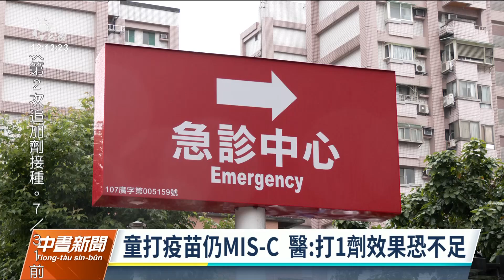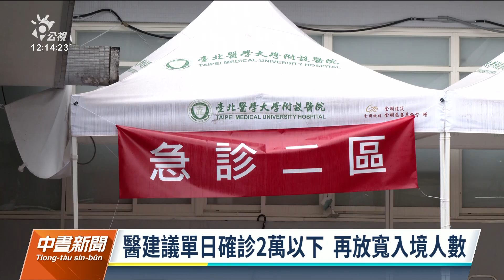交通部估入境總量可增至4萬人 醫師建議評估醫療量能｜20220704 公視中晝新聞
台灣本土疫情趨緩，但近來國內染疫兒童已有多起發現有MIS-C症狀，一位7歲接種一劑輝瑞疫苗後仍出現MIS-C症狀，對此國內醫師就說，僅施打第一劑新冠疫苗效果還是不夠，且接種時間和確診時間太近，疫苗保護力恐還沒有發揮。就在確診病例數下降的同時，交通部盤點防疫量能後，評估每週入境總量提升到4萬人仍可負荷，不過有醫師認為，還是要精算國內收治量能後，再行研議比較妥適。